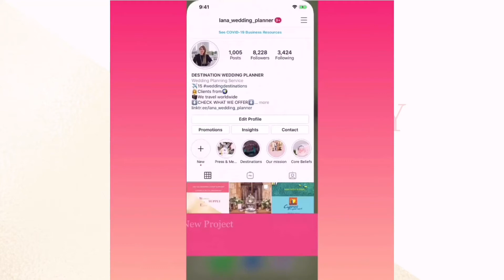Are You A Wedding Vendor? This Project Is For You!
Are You A Wedding Vendor? This Project Is For You! It is Instagram project which features, recommends and promotes 🏆 best of the best wedding & event vendors/suppliers: wedding DJ, wedding florist, wedding photographer, wedding videographer, wedding venue, wedding makeup artist, wedding band, wedding transportation, bridal dress designer, bridal jewelry and all who supply for The One Big Day and help happy memories live forever.

It is one stop solution for couples & planners to choose and hire best wedding & event suppliers in a lot of wedding destinations.

It is explanatory video for wedding & event vendors who want to join this Project.

❗️  Launch offer is valid until June 30❗️

FOR COUPLES!

If you want to book us to plan your destination wedding more info is
Drop us a line using the following:

FOR COUPLES!
Discover more information on luxury wedding venues in more than 15 countries in our Library

FOR COUPLES WHO PLAN THEIR DESTINATION WEDDING BY THEMSELVES & WEDDING PLANNERS!

FOR WEDDING VENDORS IN REGARDS TO COLLABORATION & PARTNERSHIP!

We wish you a great wedding and/or honeymoon journey and unforgettable experience!

With love, Lana